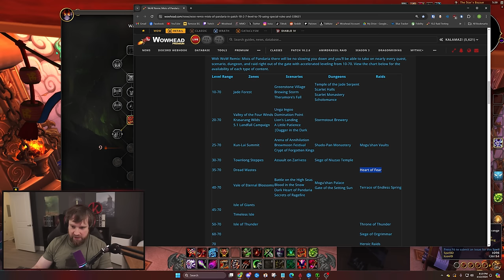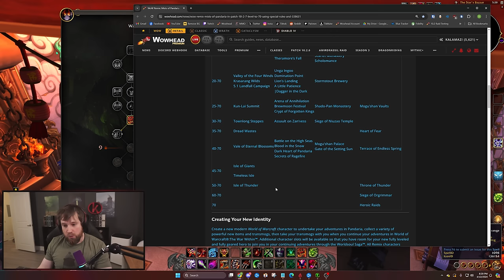Patch 10.2.7 WoW Remix: Pandaria Event Is Here! Overview & Raid/Dungeon Play!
The Patch 10.2.7 Timerunning Pandamonium event is here!

Event Overview & Systems Summary: 0:00
Mogu'shan Vaults: 10:16
Stormstout Brewery: 22:31